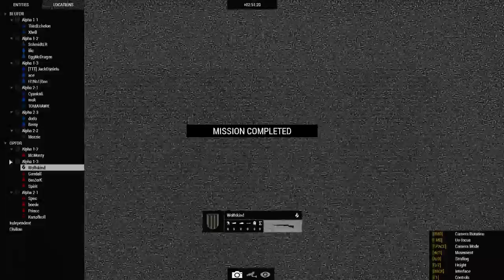ArmA 3 - OP K-Day | Uncut ► [TTT TvT Mission] [Twitch]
OP K-Day
╚► Position: Verteidiger - Russ. OPL
Der Link ins gelobte Land:
Mein Setup / PC Specs
Tactical Training Team - ArmA 3 Clan